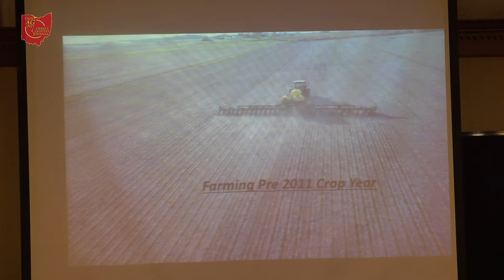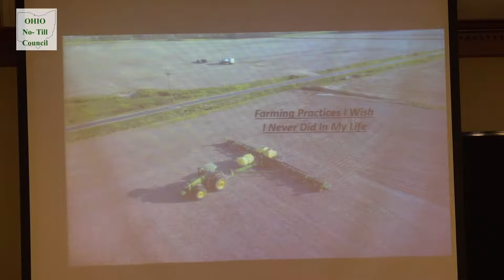2019 Ohio No-Till Conference | Healthy Soils, Healthy Waters, Healthy Life